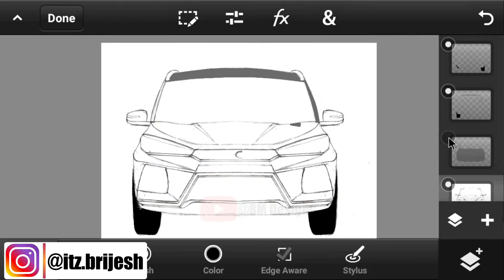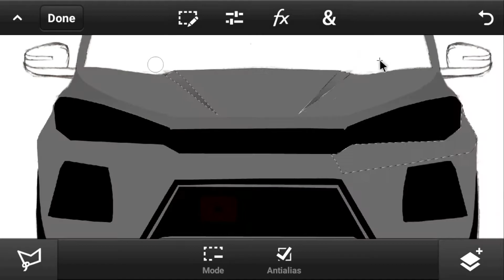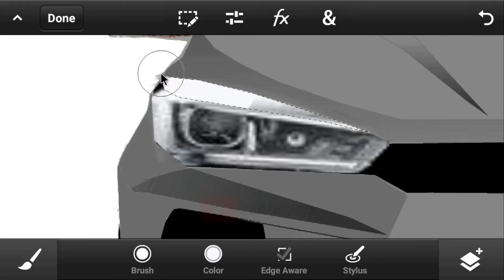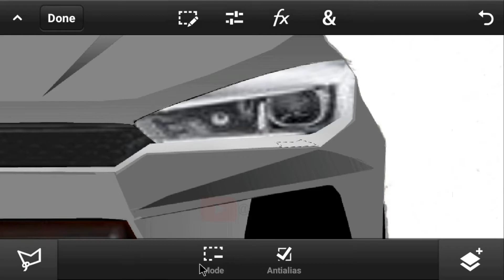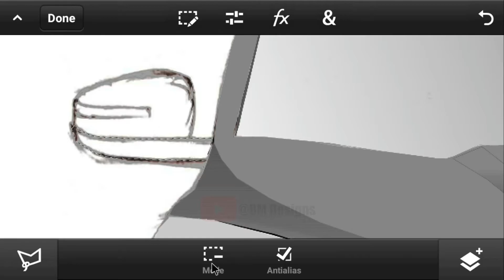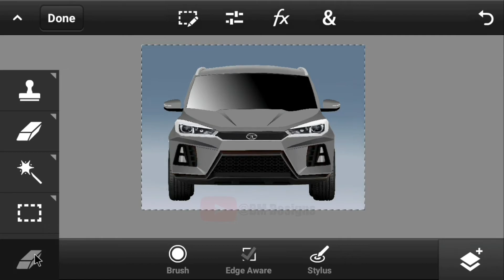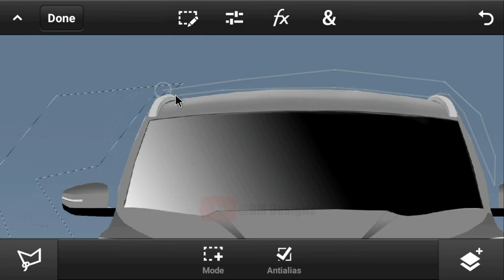TATA Safari SUV based On Upcoming Concept Blackboard SUV. ||Sketch to Photoshop Render.||BM Designs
● This design is not launching by a company.

                           ~FOLLOW On~

Background song By Audio Librery

how to Draw a car Sketch, how to Draw a car like professional Designer, how to start with Photoshop, how to change colors of a car, how to make a car, how to made sports car, Photoshop Rendering, Photoshop tutorial,  Photoshop Re-design Artist, Photoshop Article, Sketch your dream car,